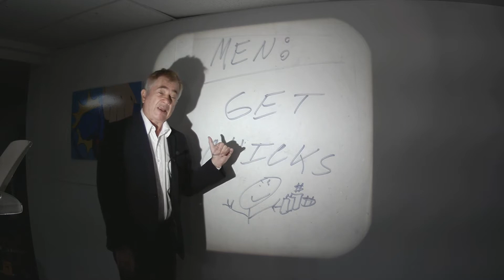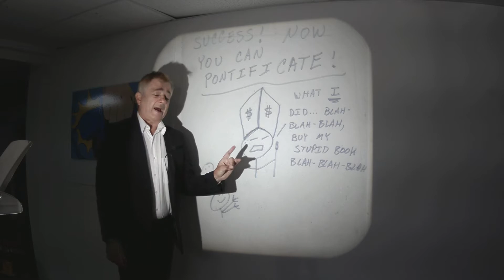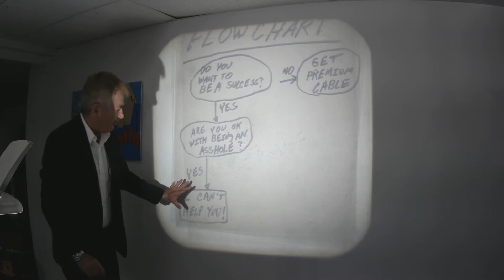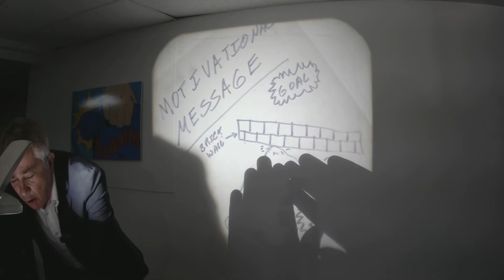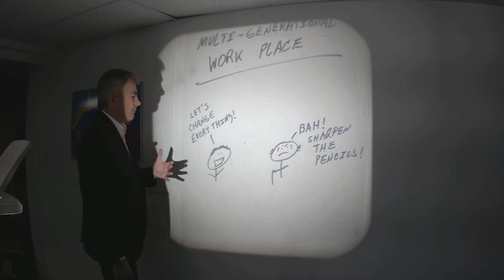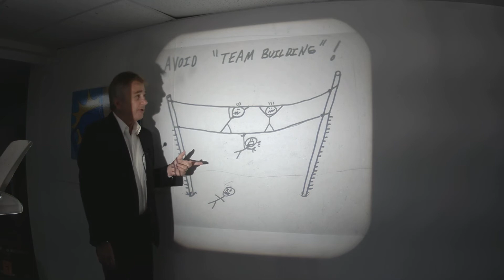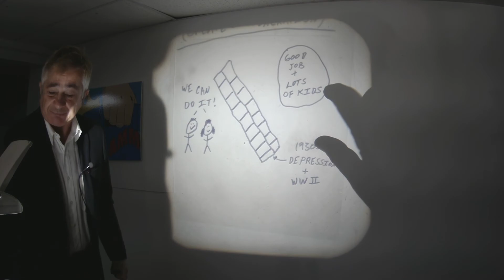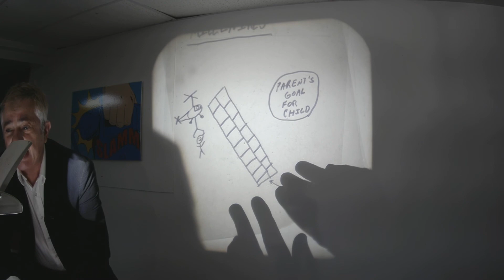Website Zoom Sample